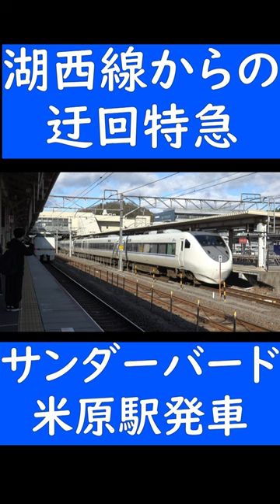【米原迂回】681系V12編成先頭、湖西線からの迂回特急サンダーバード22号 米原駅発車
〇動画概要

・本動画で流れるナレーションは、AI音声ソフトの「VOICEVOX」を使用して作成しております。

〇チャンネル紹介　Channel introduction

関西の鉄道を中心に路線や車両、旅の魅力を紹介する動画を発信しています。4K対応ビデオカメラで撮影した映像に、AI音声によるナレーションとBGMを加えることで楽しく分かりやすい動画作品をお届けしていきたいと思います。

English:
My channel name is Chikatsu Asuka. I send a video to introduce the charm of the trip to mainly on a Japanese railway.